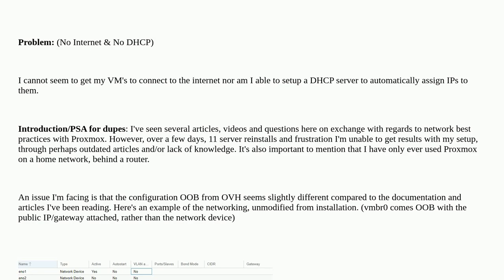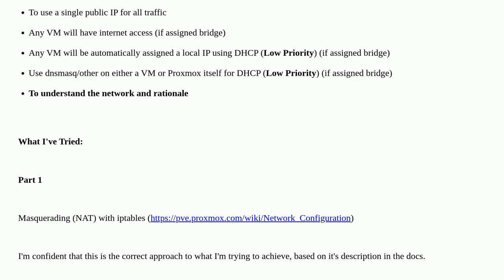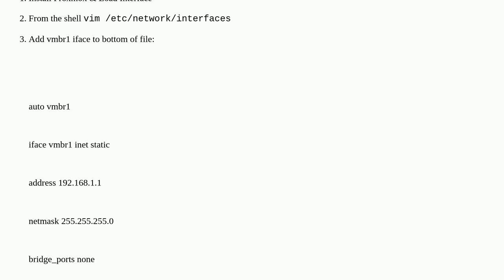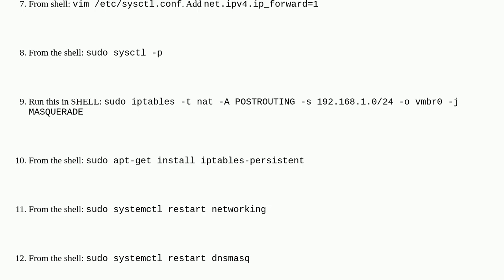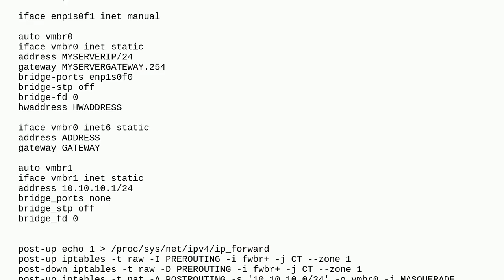Proxmox VE Dedicated Server OVH - Config Issues In Network Setup With 1 Public IP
A special thanks goes out to the awesome community

  forwarding networking nat bridge proxmox